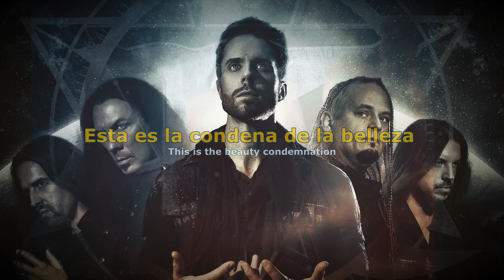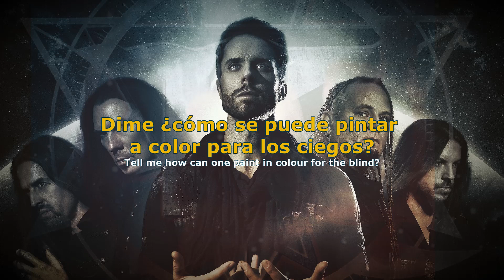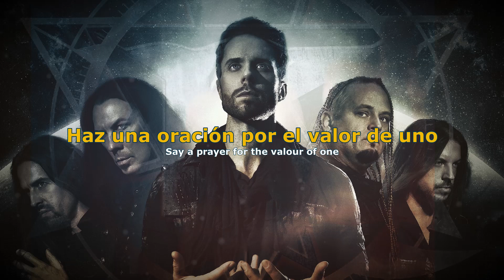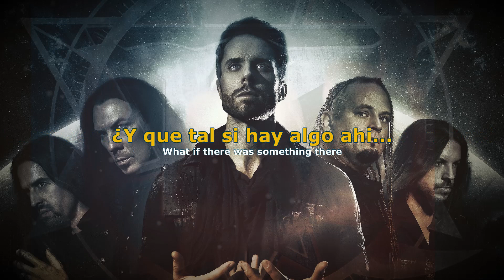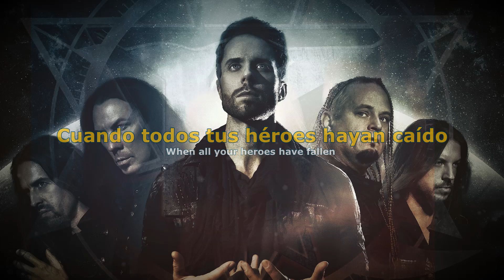KAMELOT - My pantheon | Lyrics | Spanish Subtitules